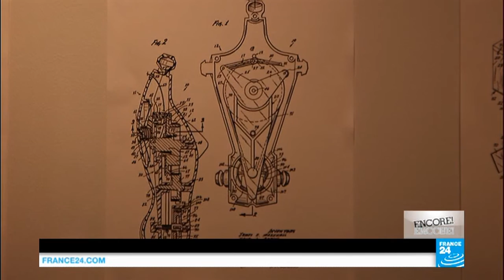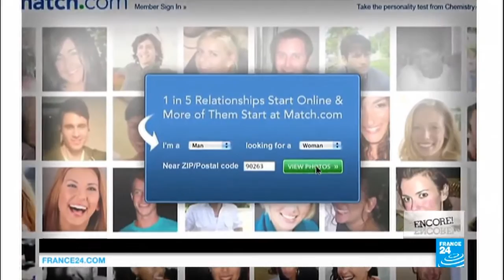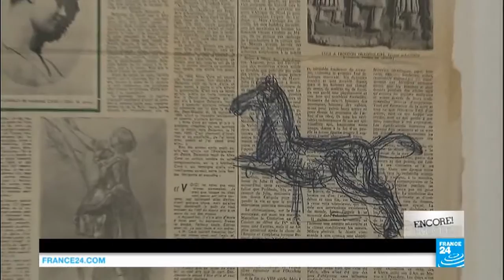Barbie: What a doll!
At nearly 60, has Barbie become high art? Eve Jackson takes us to her first ever exhibition at a Paris museum. Also on the programme, Alberto Giacometti in Africa and the history of Impressionism at Paris' best small exhibition space.